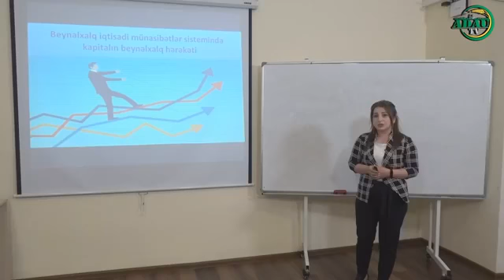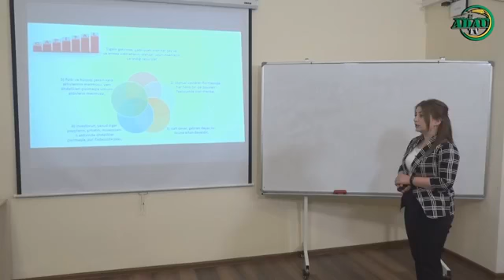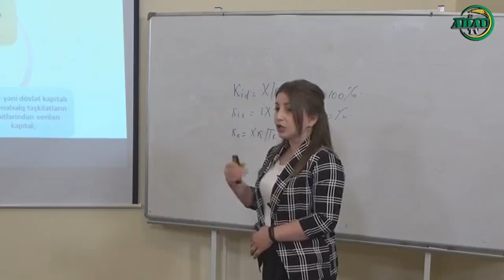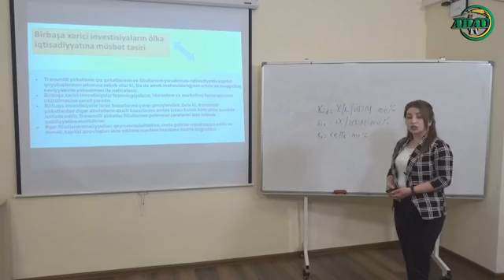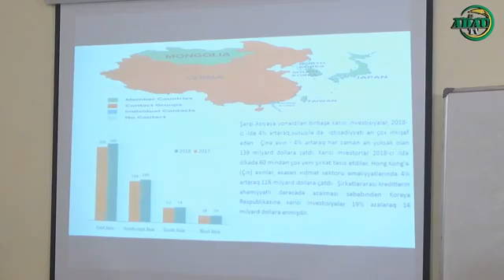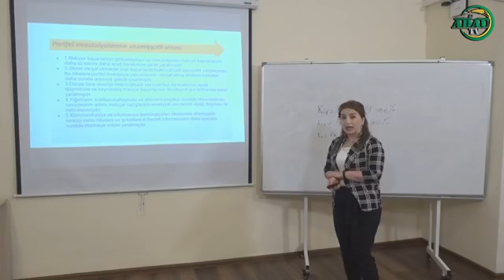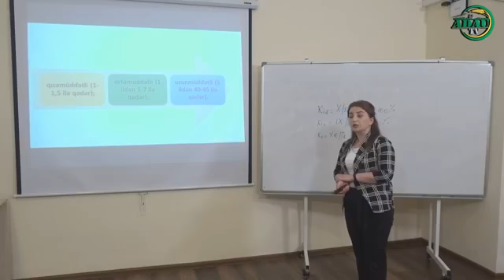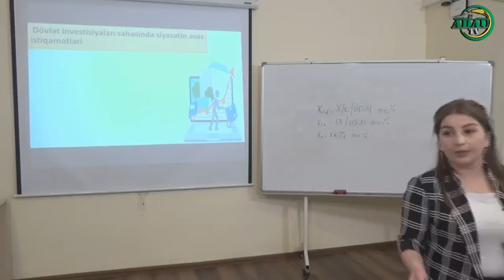Kapitalın beynəlxalq hərəkəti (Online dərs - 449)